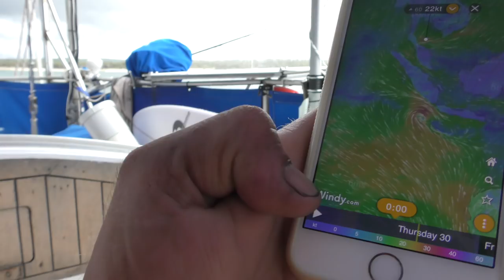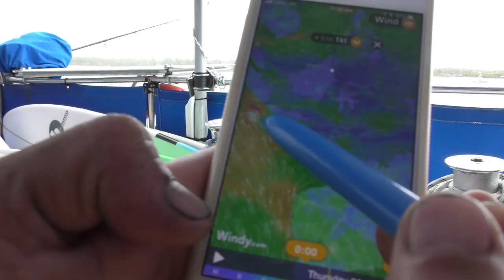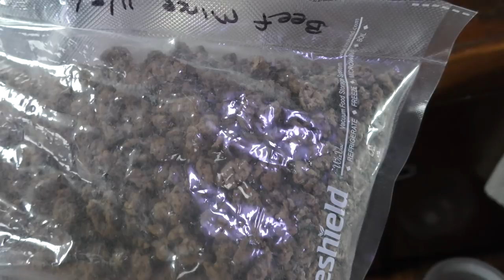Cyclone & losing Catalpa Episode 66 | Sailing Catalpa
Hey guys so this episode we leave Nembrela because of a Cyclone warning and have some new adventures at a new anchorage, one of which we loose Catalpa.

Music
Sean Fitzgerald East of Eden